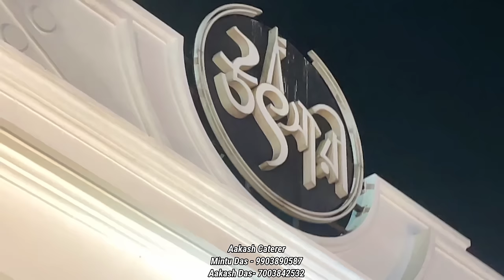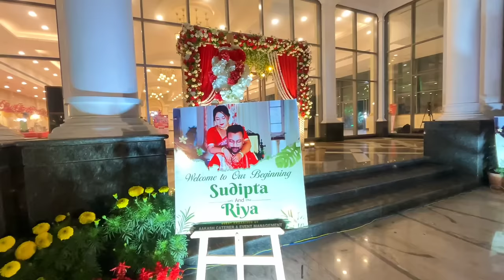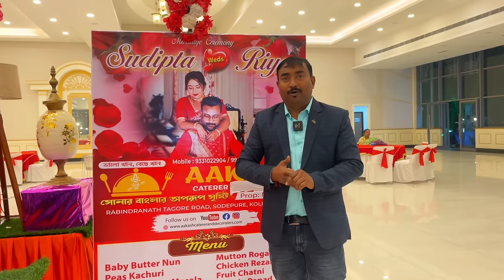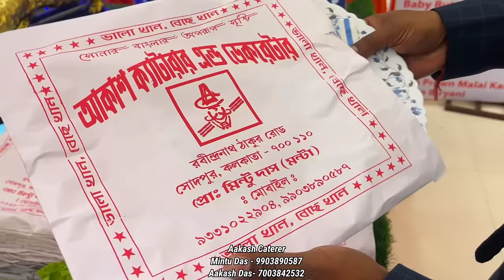Eco Parkএ দাদা বৌদি Style বিরিয়ানি,খাসির মাংস,Vetki FishFry,প্রচুর কাবাব দিয়ে ভুরিভোজ,Akash Caterer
Aakash Caterer
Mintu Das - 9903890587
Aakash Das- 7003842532